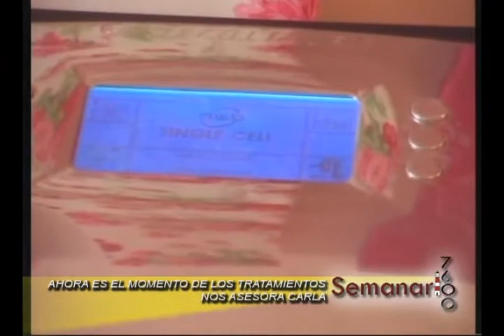VEN COMO ERES